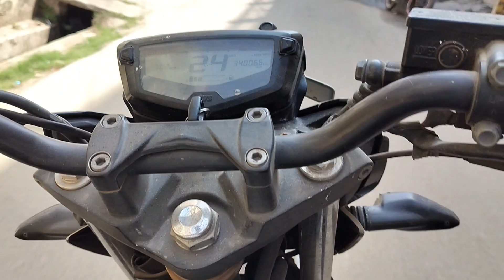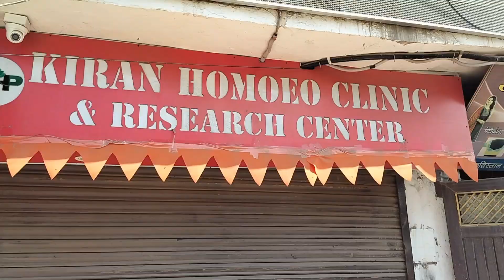Bala je ka dance 😄